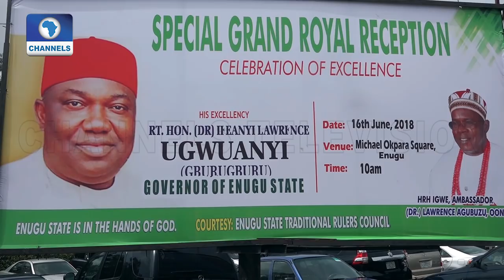Gov Ugwuanyi Conferred With Omelu Oha Gburugburu Title |Metrofile